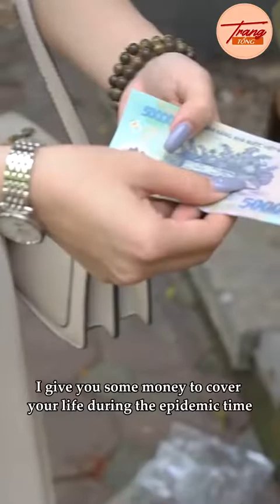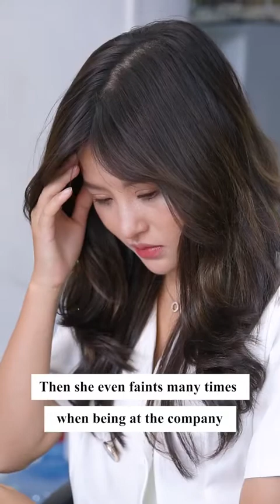Trang Tổng Full Tập 122: Gái Xinh Mưu Hèn Kế Bẩn Nhằm Cướp Hợp Đồng, Nhận Cái Kết Tái Mặt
Cái giá phải trả cho kẻ xấu quả là không nhỏ!